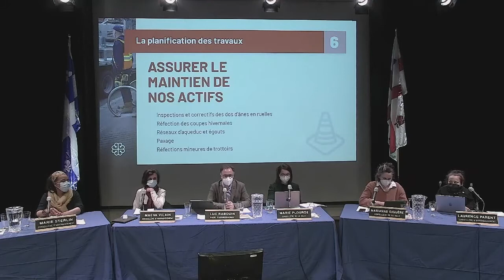Opération Ménage du printemps sur Le Plateau - Présentation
Le directeur des Travaux publics à l'arrondissement explique les différentes opérations relatives au ménage du printemps sur Le Plateau.